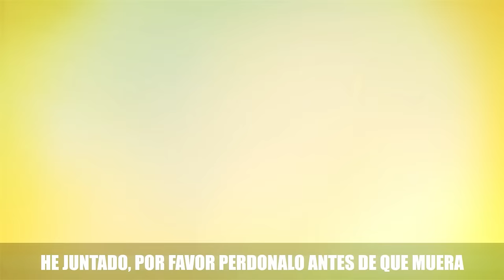KARMALAND 5 | Bloody Mary (Speed Up/ TikTok Remix) ANIMATION - Cover Español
¡Escúchame en Spotify, iTunes, etc!

Mi música original:  @BastianCortesMusic

Creditos:
►Vocals: @BastianCortesMix
►Music Production by @Saleek-Music
►Animation by: @bliski631
►Lyrics: @BastianCortesMix & @miree_music
►Song by: Lady Gaga